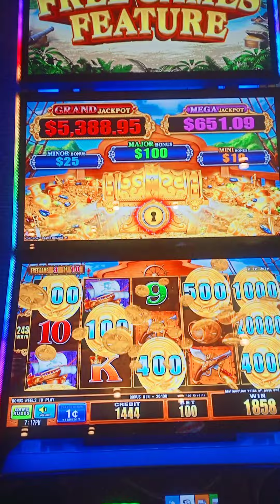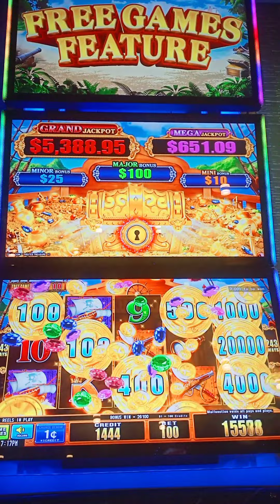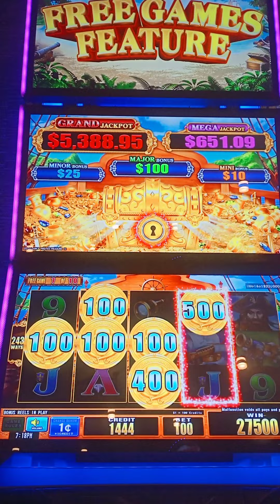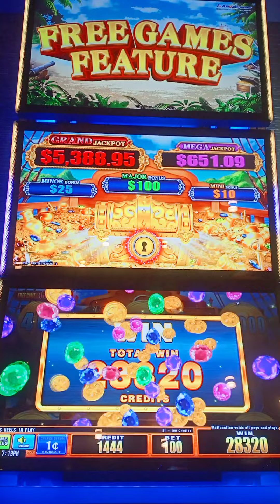Coco Coin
First time playing this game and got $283.00 yeah.